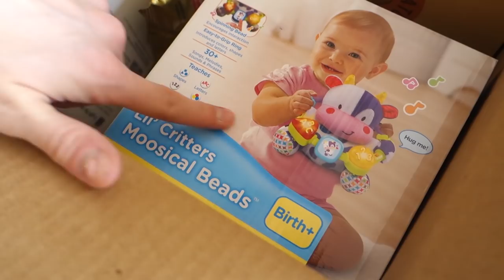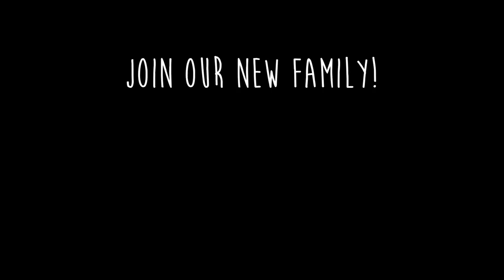We NEED Something To Look Forward To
We need something to look forward to in our day to day life! We feel stuck in a rut, and want to put something on our calendar that makes the day by day routine feel like we're working towards something enjoyable! We are thinking of going on a vacation! We're trying to decided if we want to go on a cruise, go to Hawaii, or do some other family friendly vacation! Jess is trying to conquer her fear of spending money so she can enjoy things more, and planning this trip in a way we can afford it is a step in the right direction! What do you guys think we should do?

Baby Activity Table - Woodland
Baby Activity Center - Clouds
My favorite baby items

FOLLOW US //

SHOP EQUIPMENT //

18-135 Lens
17-55 Lens
Gorilla Tri-Pod
Rx100 V
Lighting Kit

Austin & Jess
1123 N Fairfield Rd #1373